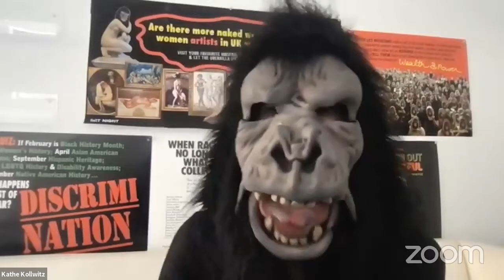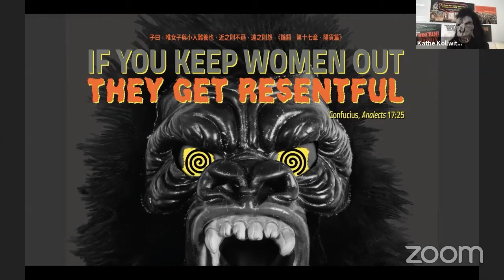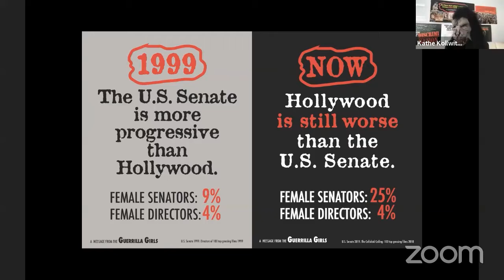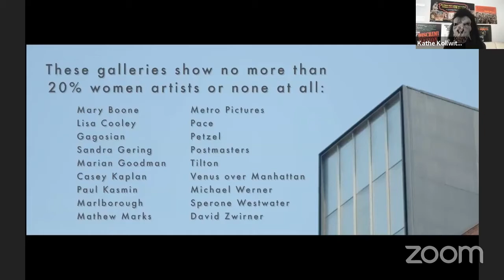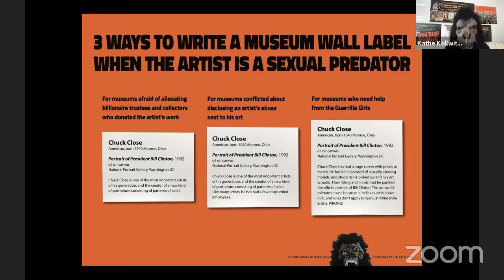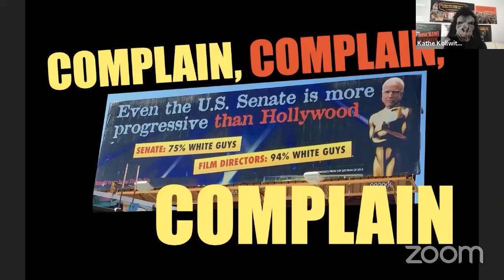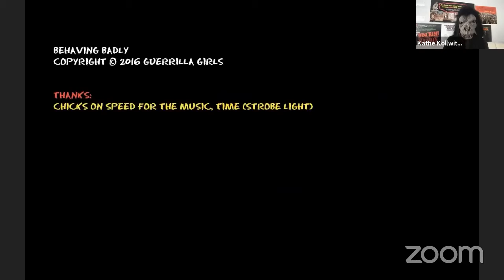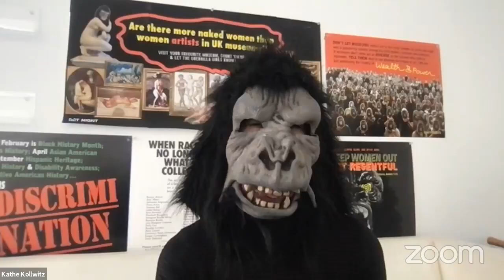Guerrilla Girls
Join us and a member of the Guerrilla Girls for a discussion of their legacy and their new book, Guerrilla Girls: The Art of Behaving Badly. The Guerrilla Girls, a group of political artists, are featured in the exhibition Totally Radical.

This discussion aired on Facebook Live 8/24/2021